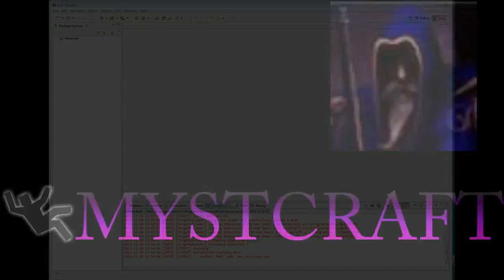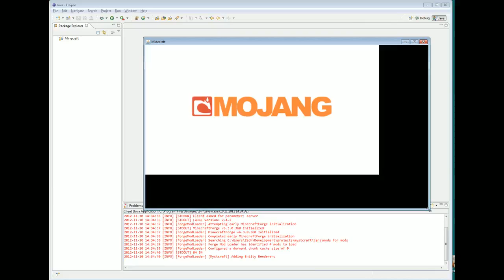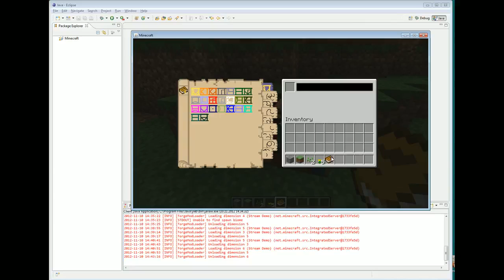New Mystcraft Mechanics - Partial (first 15 mins)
for the full video!  Sorry about the original part format.  It didn't work as expected.

Demonstration of the new Celestial mechanics, as well as live coding of new symbols, including the color modifiers and colored lightning!  Come check out the new modifier system being added to Mystcraft!